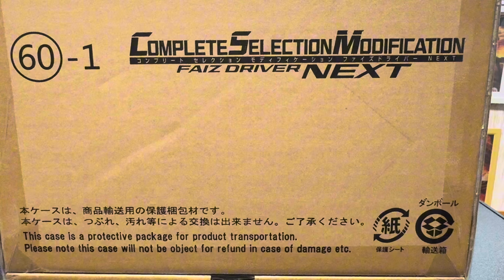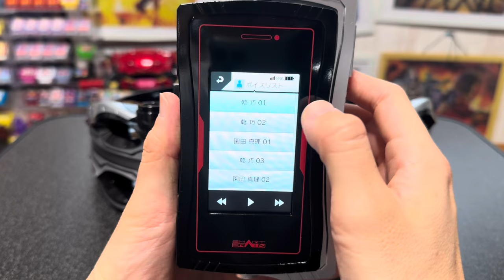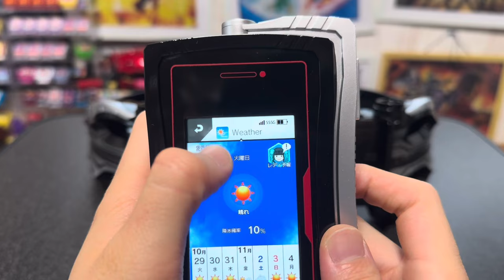【仮面ライダー】次世代の変身ベルト！CSMファイズドライバーNEXTのデザインがカッコ良すぎた件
csmファイズドライバーNEXTの開封動画です。